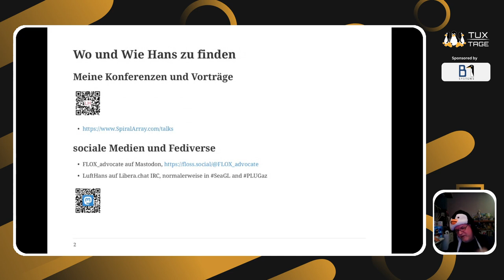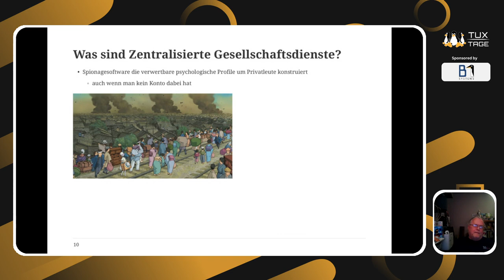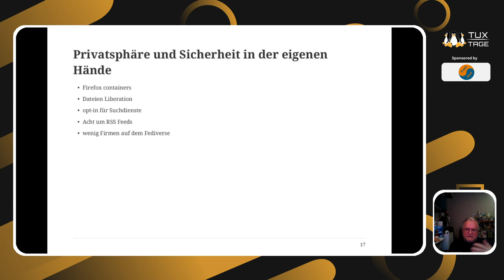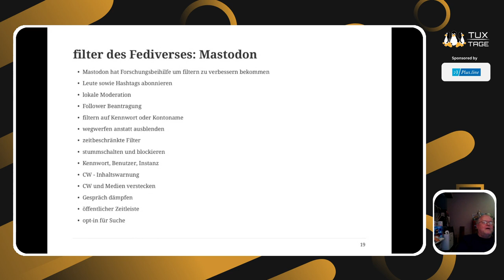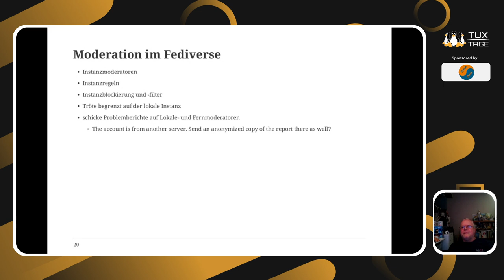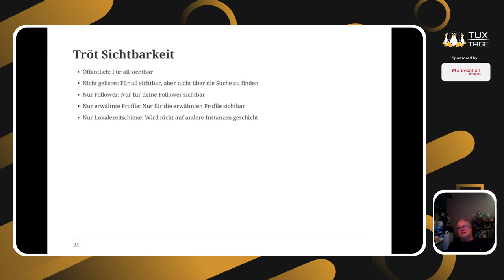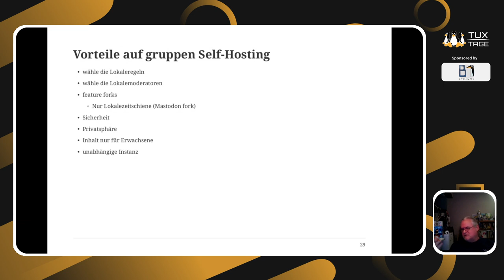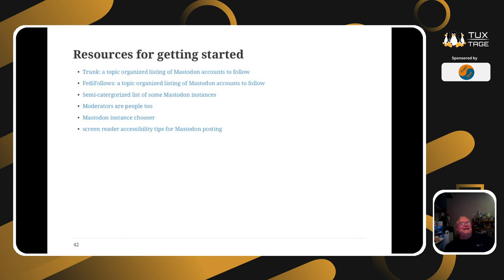Mastodon und das Fediverse: dezentralizierte sozialer Netzwerke und Dienste - Tux-Tage 2023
Ein Vortrag von Hans Luft.

Mastodon und das Fediverse bezeichnet ein föderierten Netzwerk von sozialer Netzwerke und Dienste.
Dezentralizierung ermöglicht kleine Gesellschafte mit lokaler Moderation aber mit weltweiten Verbindungen.

FLOSS Projekte wie Mastodon, Nextcloud, Pleroma, PixelFed, Plume, PeerTube and Friendica, WordPress, WriteFreely, Friendica, disaspora, Hubzilla, und Funkwhale bieten Fediverse Dienste an.

Standardprotokolle wie die W3C empfohlene ActivityPub erlauben Austausch zwischen verschiedene Dienste.

Viele Projekte bieten öffentliche Server an.
Alle ermöglichen einzelne sowie gesellschäftliich Server.